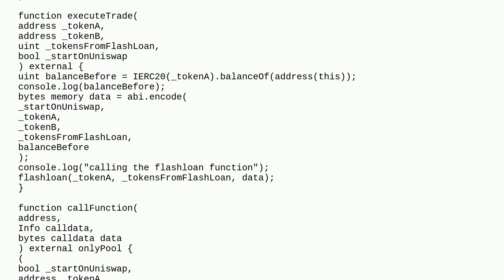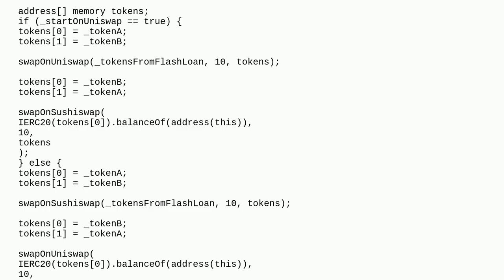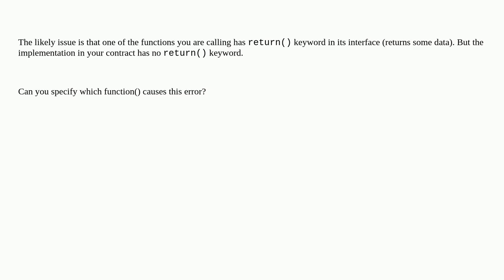Transaction reverted: function returned an unexpected amount of data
A special thanks goes out to the community

  uniswap solidity